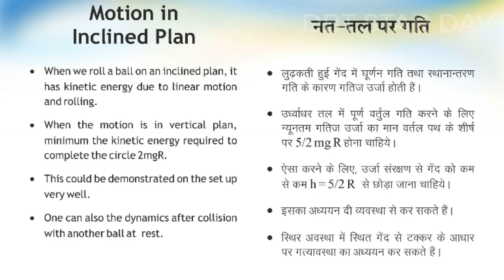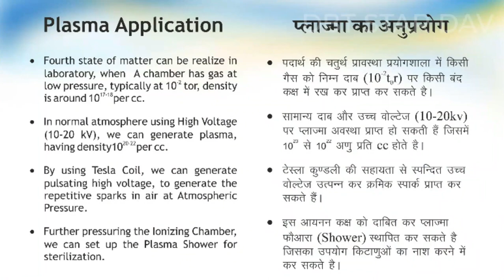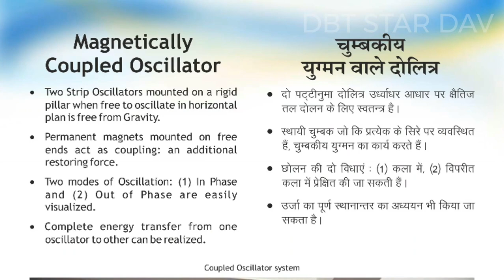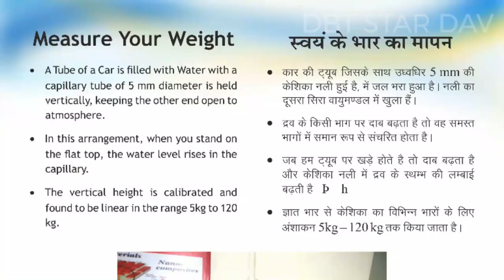Innovation-Hub: Live Demonstrations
This Science-Centre (Innovation-Hub) has been established at the Department of Physics, DAV College, Bathinda (Punjab)-151001. It consists of more than two dozen live demonstrations that will be helpful in making Physics teaching-learning more effective and easy by hands-on practicals.
Experimental demonstrations of the following topics have been included in the Innovation-Hub: Vibrations and Waves, Mechanics, Electricity and Magnetism, Plasma Physics, Condensed Matter, Quantum Physics, etc. This setup has been developed with the help of Prof. Y. K. Vijay, President of RC-6, IAPT, Jaipur, India